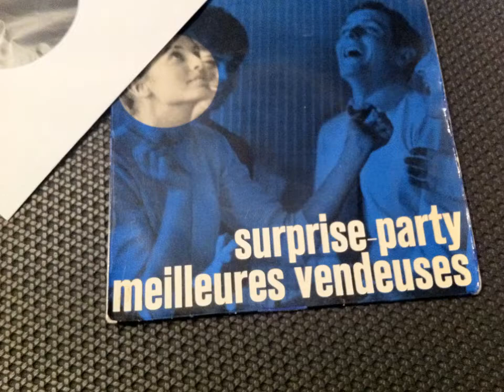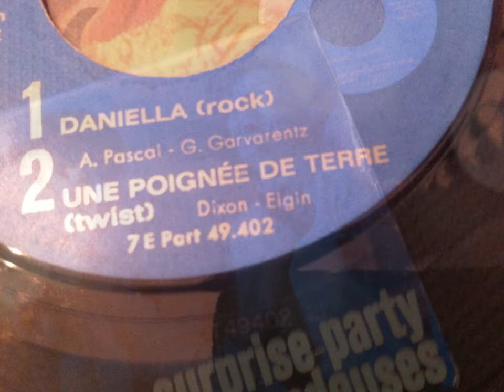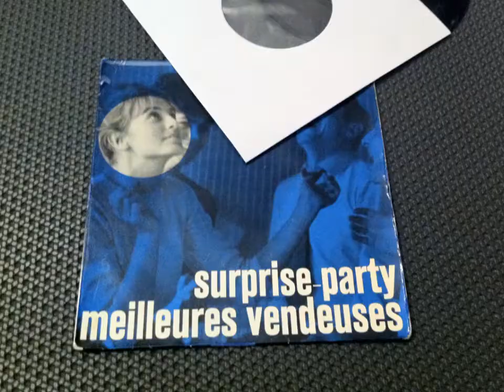Jean-Paul MAURIC Une poignée de terre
( Gene McDaniels - A Hundred Pounds of Clay )

LIEN POUR UNE AUTRE VERSION
PAR PIERRE LEBON  CHANTEUR CANADIEN